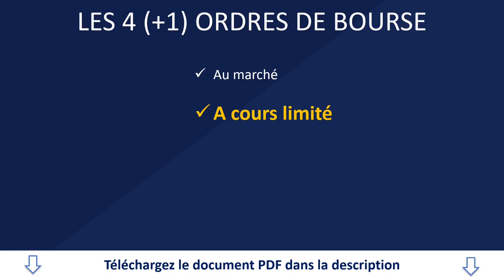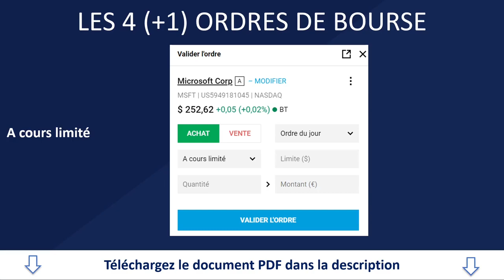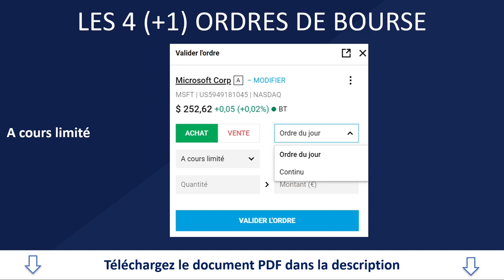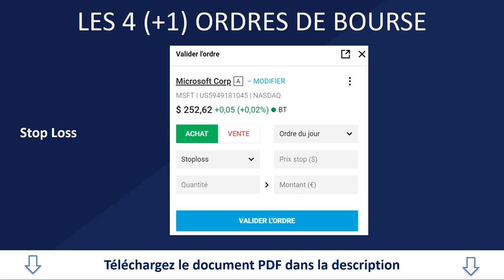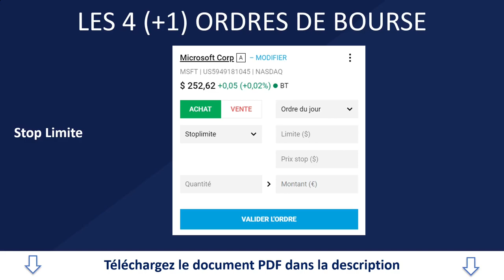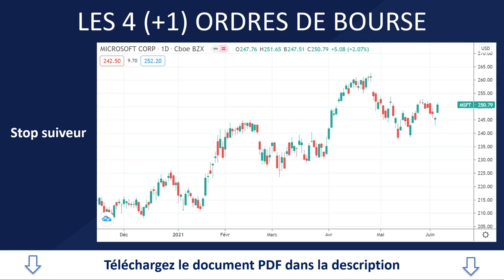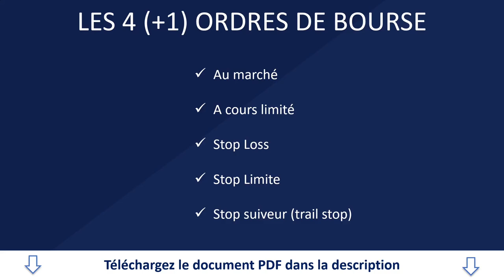LES 4 (+1) ORDRES DE BOURSE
Dans cette vidéo nous allons voir comment passer un ordre de Bourse en étudiant

00:00 Introduction
00:24 L'ordre au marché
03:12 L'ordre à cours limité
08:10 L'ordre StopLoss
09:53 L'ordre StopLimite
12:54 Le stop suiveur (trail stop)
15:37 Conclusion

Nous verrons également comment remplir le ticket d'ordre du courtier